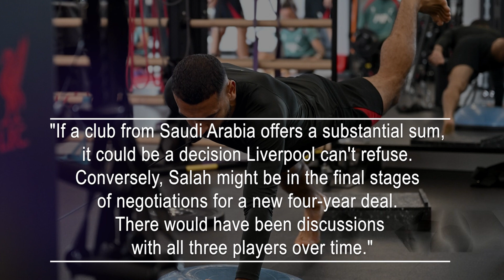John Barnes shares his theory on Liverpool, focusing on Trent Alexander-Arnold, Mo Salah, Van Dijk.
John Barnes has asserted that it would be "unthinkable" if Liverpool hadn't discussed new contracts with Trent Alexander-Arnold, Mohamed Salah, and Virgil van Dijk. All three players' contracts expire in the summer of 2025, yet new agreements have not been reached, which has worried Liverpool fans.
Liverpool’s chief football executive, Michael Edwards, and sporting director, Richard Hughes, faced significant criticism from fans this summer for not resolving the futures of these three players and for signing only Federico Chiesa.
Barnes, who played for Liverpool for a decade, believes the club surely has a strategy, even if it involves allowing one of the players to leave on a free transfer. Speaking to Ladbrokes, Liverpool’s official betting partner, the 60-year-old said, "It would be nearly unthinkable if there haven't been any discussions between the club and the players. I just can’t see that being the case. They must have it under control. They’re not foolish."
He suggested that an announcement could come soon, potentially revealing that one player has signed a new four-year deal, which would alleviate concerns. "One of them might be set to leave or go on a free transfer, but whatever the case, the club will have plans in place. This situation hasn't just emerged recently for Liverpool."
Barnes also mentioned that while Liverpool might struggle to turn down a substantial offer from the Saudi Pro League for Salah, there's also a significant chance Salah could sign a new multi-year contract. "If a club from Saudi Arabia offers a substantial sum, it could be a decision Liverpool can't refuse. Conversely, Salah might be in the final stages of negotiations for a new four-year deal. There would have been discussions with all three players over time."
Liverpool experienced their first defeat under Arne Slot on September 14, losing 1-0 to Nottingham Forest at Anfield, marking Forest's first win at the stadium since 1969.